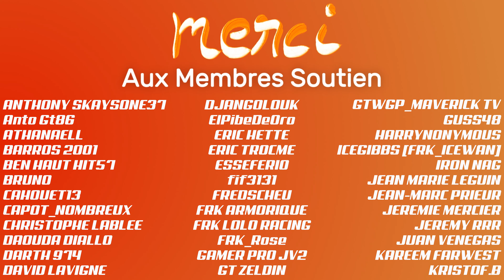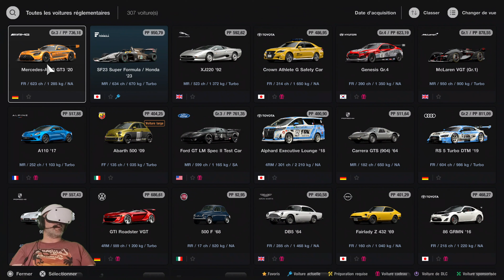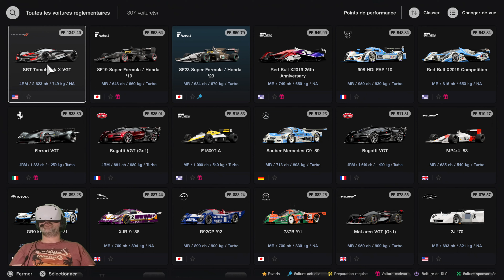JAGUAR XJ220, AMG GT3, DALLARA SF23 - Les 3 nouveautés de la mise à jour 1.32 en PSVR2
👇 Déroulez la barre d'infos 👇
Je renouvellerai l'experience à chaque mise à jour.